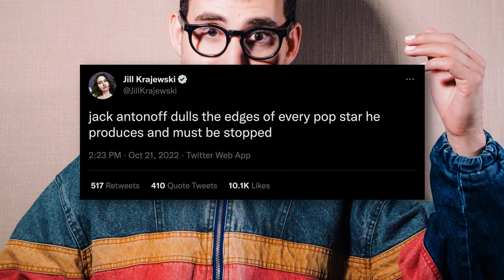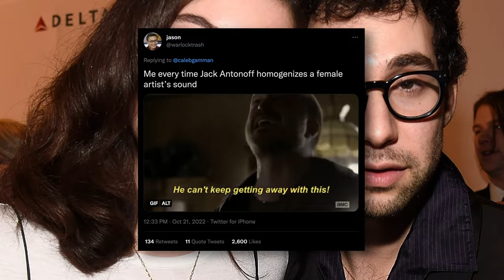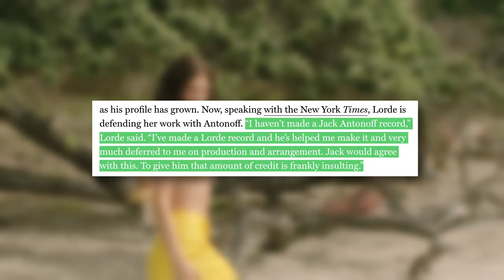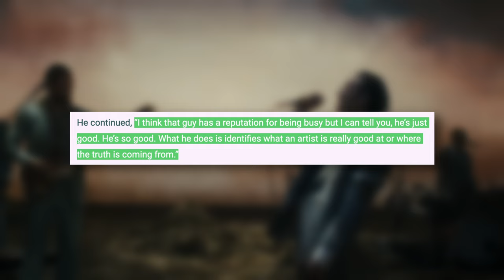Jack Antonoff RUINED Pop.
Let's Talk About Jack.

My Condenser Microphone
My Light
My Softbox